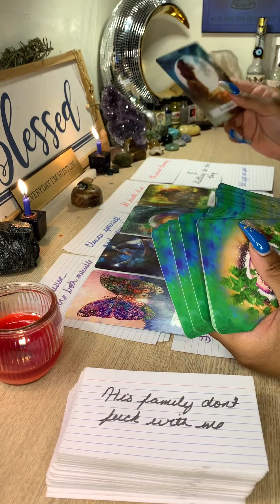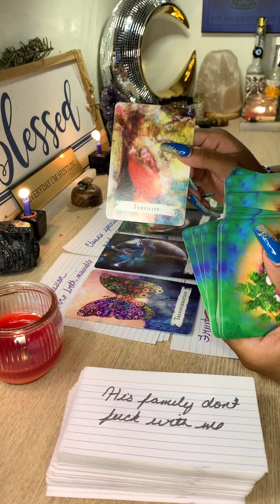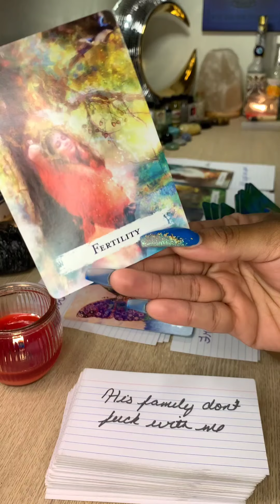DM is in a Mental Prison over DF 🔐 They regret how they treated you 💔 They miss DF 🤷🏾‍♀️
Hello, welcome to this general love reading. I hope you enjoy.
Only take what resonates with you, leave the rest. This reading will not resonate with everyone but hopefully this reading gives you some clarity and peace of mind.
Please hit the 👍like ❤ bottom👍to leave your energy so I can pick up on your energy and vibes better.
Please feel free to also leave a comment especially if this resonates with you, I appreciate it 💗